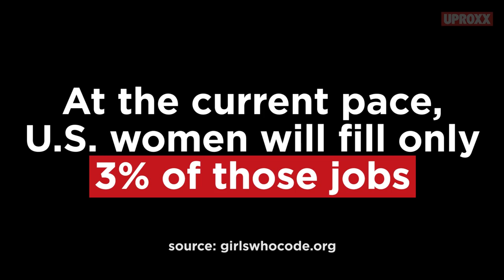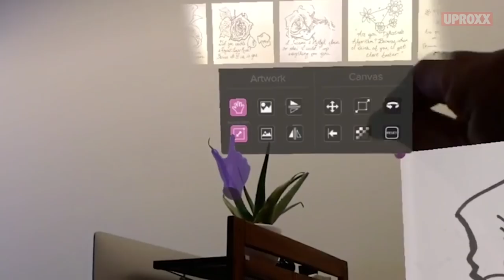Girls Who Code | UPROXX Reports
WOMEN WILL CAPTURE JUST 3% of America's thriving computer science job market. Girls Who Code wants to change that: